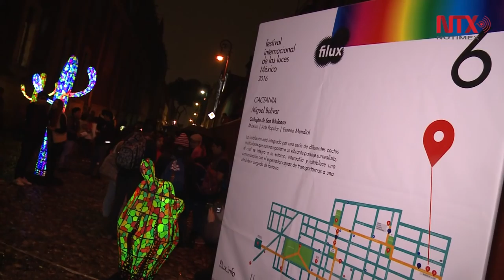Filux el Festival Internacional de las Luces de América Latina nacido en México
En la tercera edición de la fiesta de las luces participan artistas mexicanos e internacionales